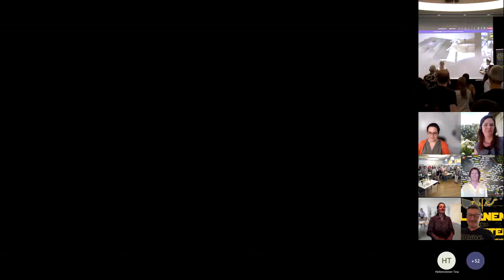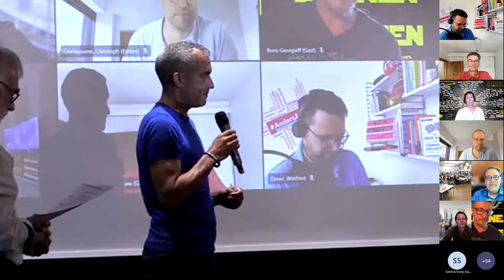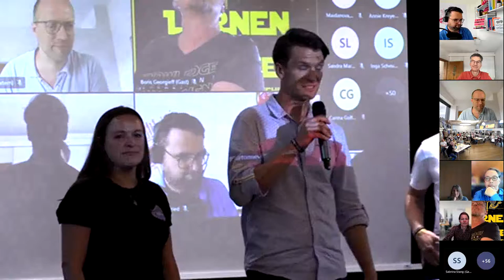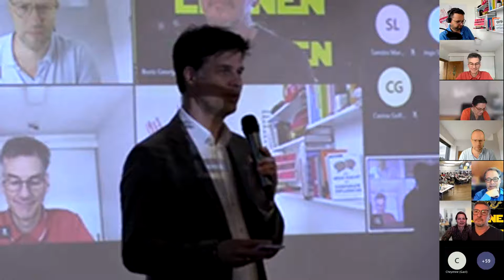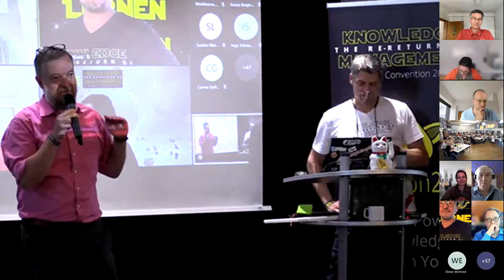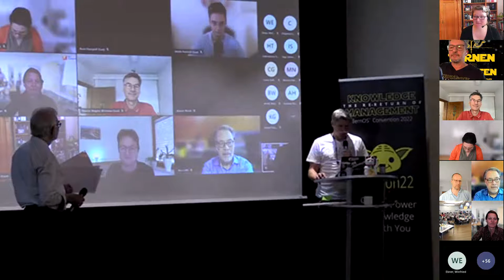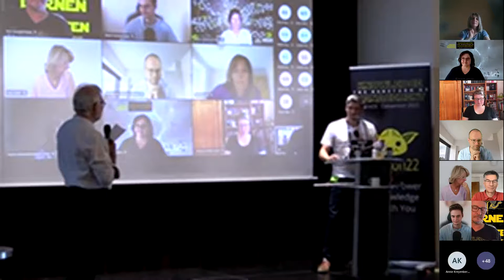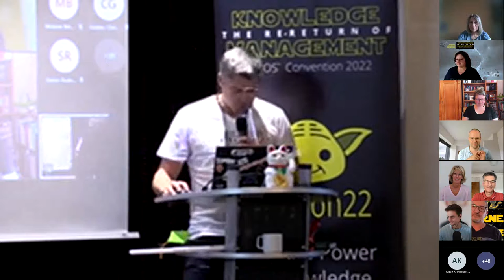Feedbackrunde auf der lernOS Convention 2022 (loscon22)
Aufzeichnung der Feedbackrunde auf der lernOS Convention 2022 alle konnten sage, was gut war und was wir das nächste Mal besser machen können.